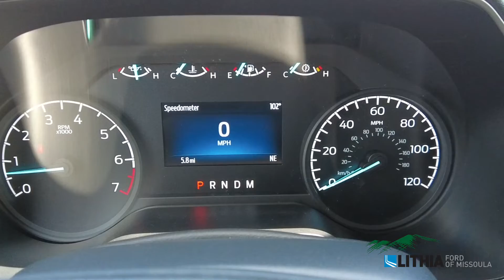2022 Ford F-150 XL - NKD52028